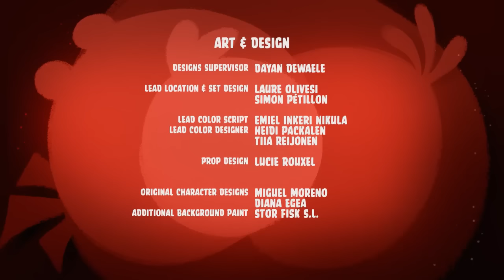Сердитые птички Angry Birds Toons 3 сезон 18 серия Псевдояйца все серии подряд